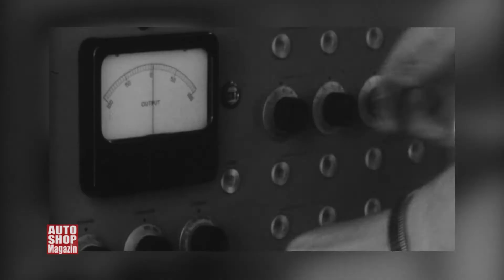Volvo sigurnosni sistemi II TECH ASM 980